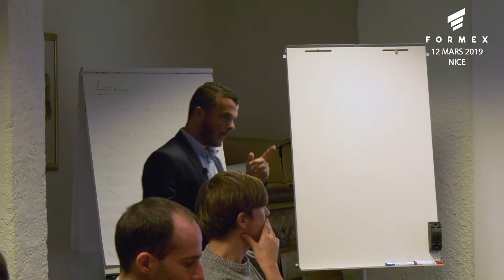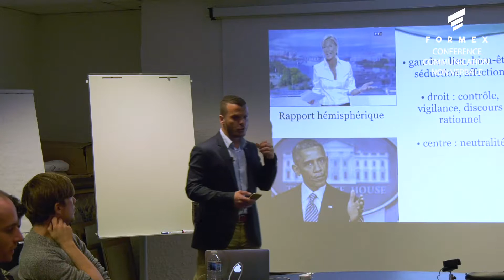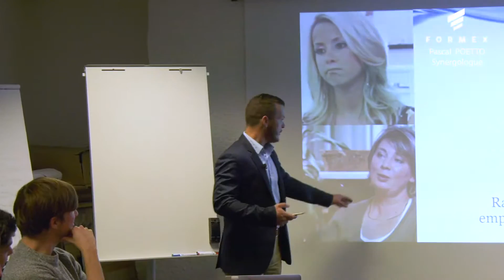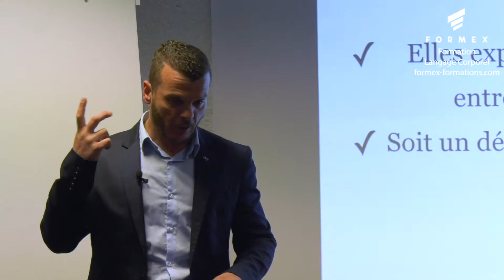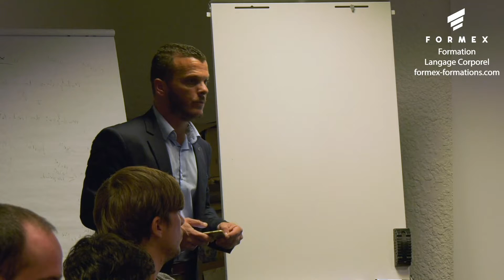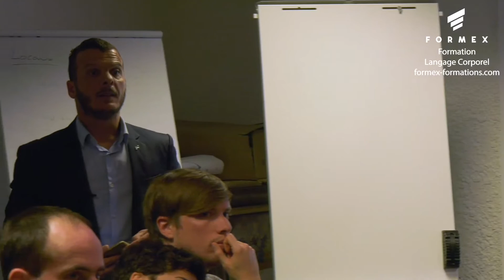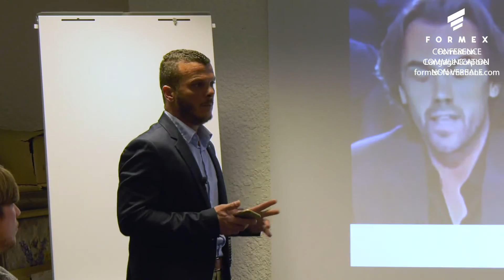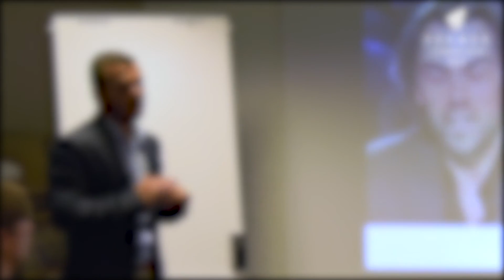Conférence Formex - Langage Corporel Partie 2/4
Découvrez la synergologie avec Pascal Poetto.

Avec cette deuxième partie de la conférence Formex Formations de près de deux heures, vous allez découvrir comment décoder la communication non verbale, la gestuelle, l'émotion, le non dit tout en améliorant la qualité de la communication.
Quatrième partie : 16 Avril 2019

Programme de la conférence :
- Les 3 regards Synergologique
- Axes de tête et quadrants du regard
- Poignées de main
- Croisements de jambes et de bras
- Positions de chaise
- Figure d'autorité structurale
- Les micro démangeaisons du corps et du visage
- La dynamique du geste
- Gestes de préhension